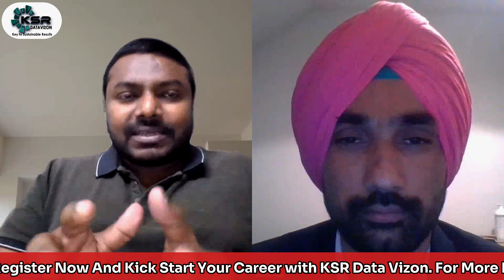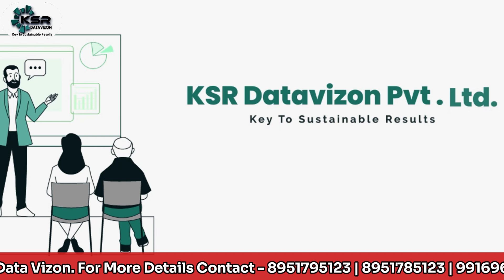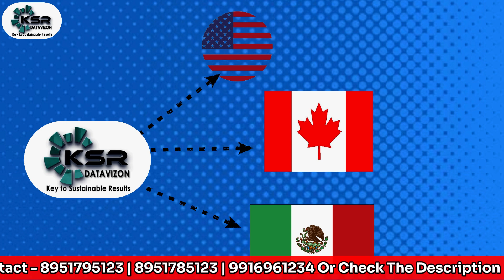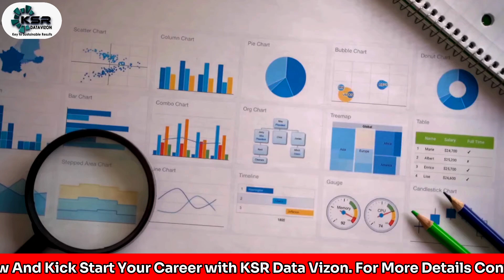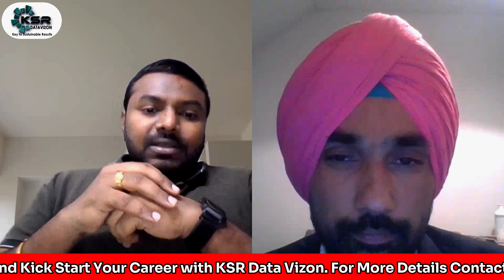Secrets to Cracking UK Job Market in Data Analytics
Unlock the secrets to cracking the UK job market in Data Analytics with this insightful video! Join us as we delve into Jendra Singh’s inspiring journey, from his initial fascination with numbers to landing a position as a Business Intelligence Analyst at YMCA. Discover how Jendra leveraged his skills in SQL, Python, and Power BI to stand out in a competitive market. Whether you're pursuing a career in data analytics, data science, or business intelligence, this video offers valuable lessons and strategies to help you succeed.

Equip yourself with the knowledge and tools to excel in the field. Take a look at our demo classes for one week before making a decision. Register now and join our supportive community of learners and professionals!

Don't miss out on this opportunity to upskill and transform your career!

Enroll in our new batch every month. Kickstart Your Career.

CHAPTERS:
00:00 - Introduction
00:40 - Personal Introduction
02:30 - Memorable Experiences and Challenges
03:54 - KSR's Role in Job Placement
06:33 - Current Roles and Responsibilities
08:04 - Advice for Future Aspirants
09:17 - Trending Cloud Technologies
11:00 - Additional Insights for Students
13:22 - Generative AI Discussion
14:02 - Closing Remarks and Future Meetings